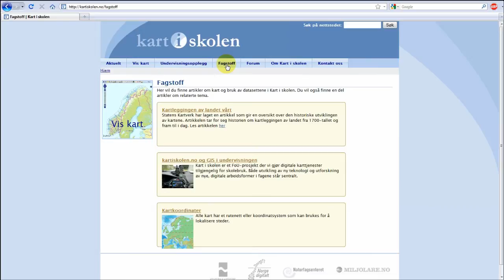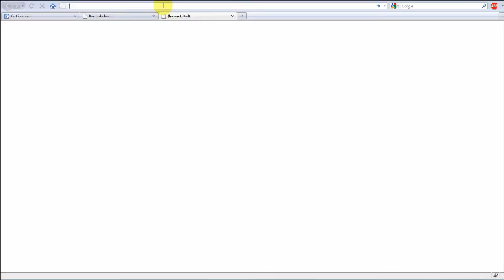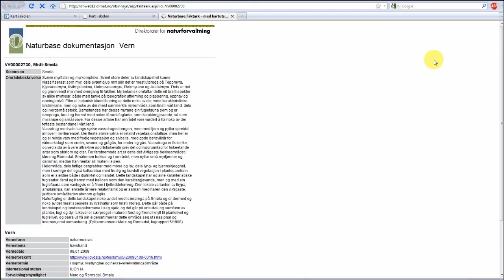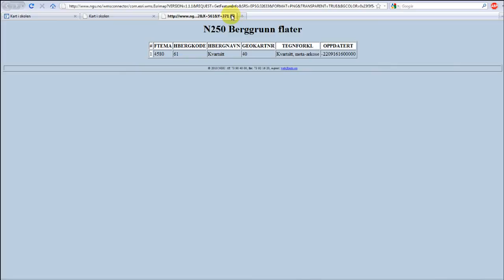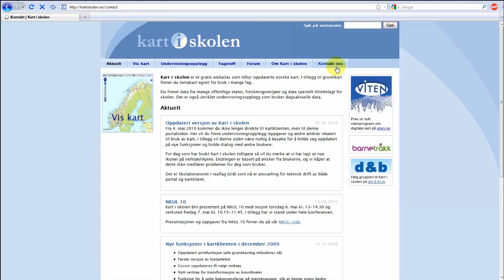Kart i skolen og ekskursjoner - en kort innføring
er et gratis webatlas som tilbyr oppdaterte norske kart. I tillegg til grunnkart finner du temakart egnet for bruk i mange fag. I denne screencasten viser vi noen funksjoner som kan være nyttig i forbindelse med ekskursjoner. Det anbefales å kjør videoen i HD (720p) og fullskjerm.